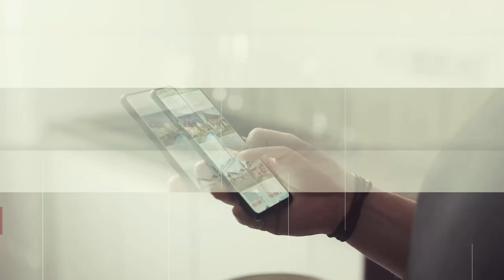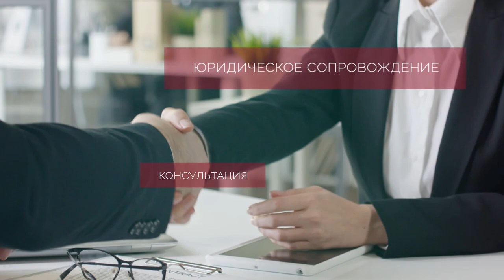Ansar Life | Новый проект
Ассаламу Алекум, дорогие братья и сёстры, рады сообщить вам, что по милости Всевышнего, мы запускаем наш новый проект - AnsarLife.

Это консалтинговая фирма, под брендом которого, мы устраиваем наших клиентов в Турции, занимаясь вопросом покупки&аренды жилья, сопровождаем по оформлению документов, а также многое другое, как например сфера медицинского туризма и образования. Помимо этого мы расскажем вам все о жизни в Турции в такой же увлекательной манере как и на нашем канале Ансар Медиа.  ИншаАллах, мы будем рады приветствовать вас  на солнечном берегу!

AnsarLife - Мы поможем 👍